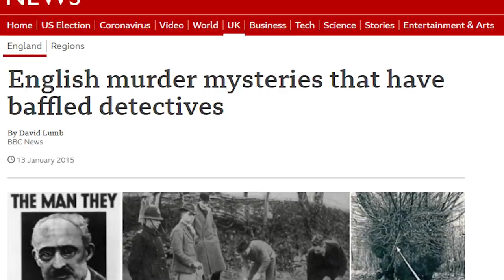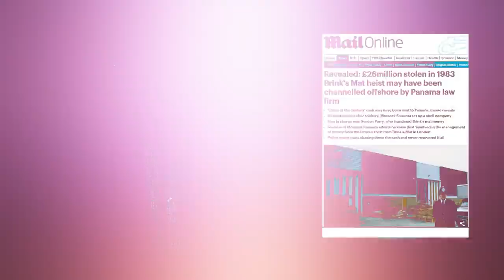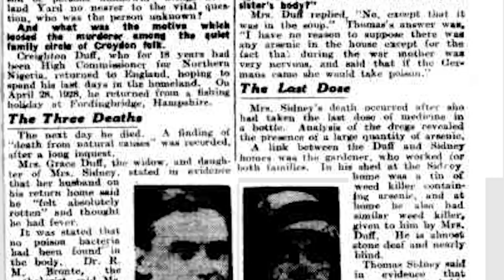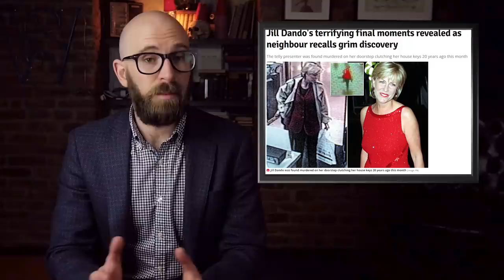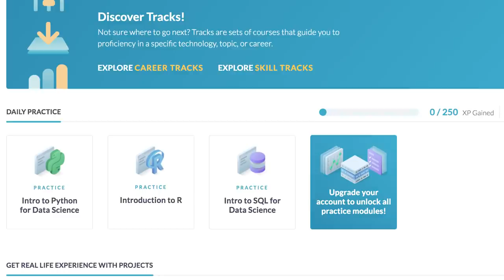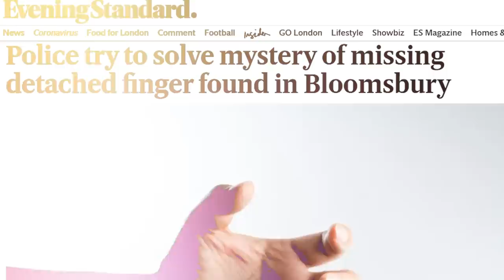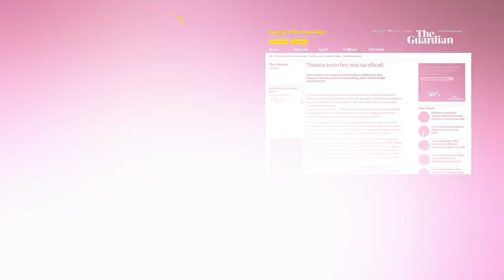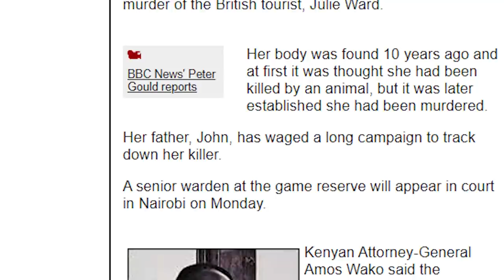Scotland Yard’s Most Famous Cases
Data is everywhere! Enhance your career and acquire new skills by taking a course on DataCamp! Click here to take the first chapter of any course for FREE (you’ll be supporting my channel too!)

Coming up:

10. The Case of the Torso Murder
9. The Case of the Stolen Gold
8. The Murder of Hannah Deterville
7. The Croydon Poisonings
6. The Case of the Lone Gunman
5. The Ring of Bells Murder
4. The Case of the Severed Finger
3. Jack the Ripper
2. Witchcraft and Child Sacrifice
1. Game Reserve Murder